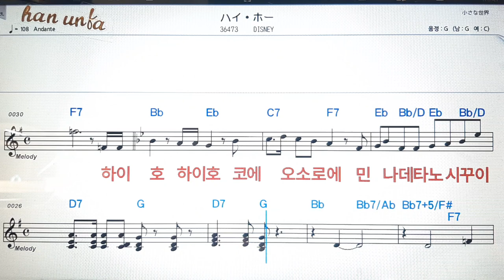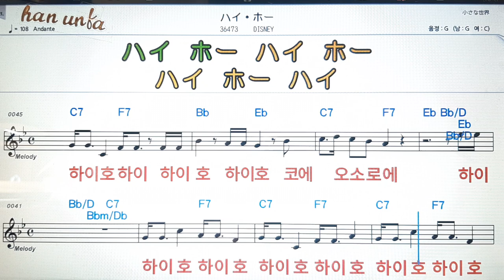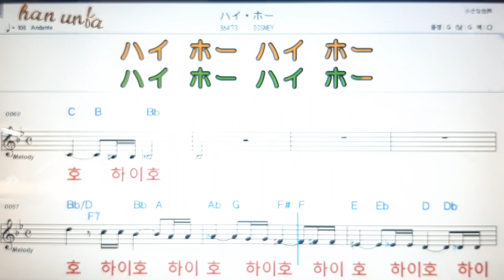하이오/Disney💕日本の歌*Karaoke*Sheet Music*(한*일본어 동시 발음)韓国語 日本語の同時発音